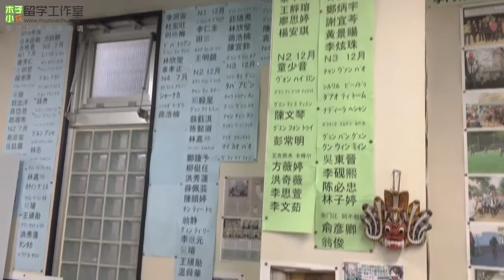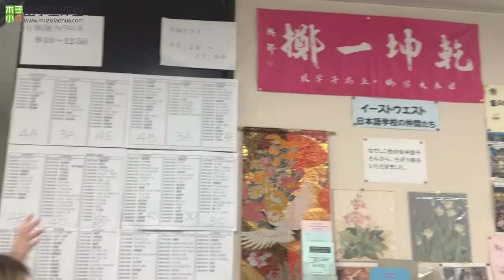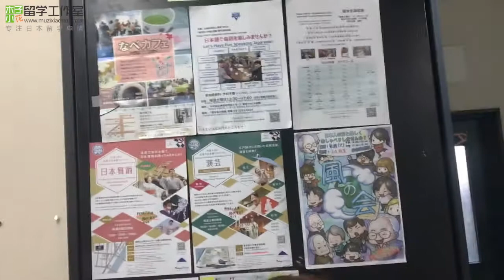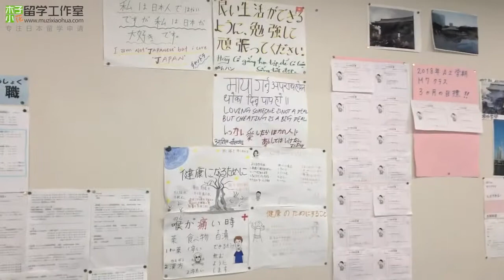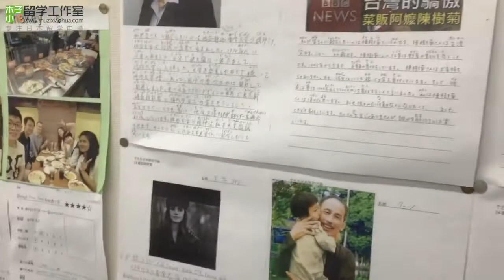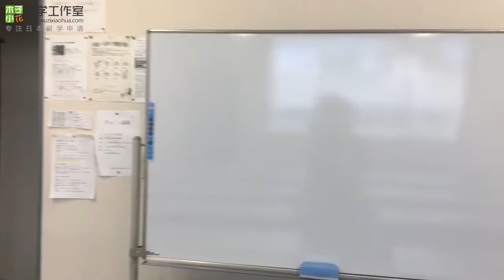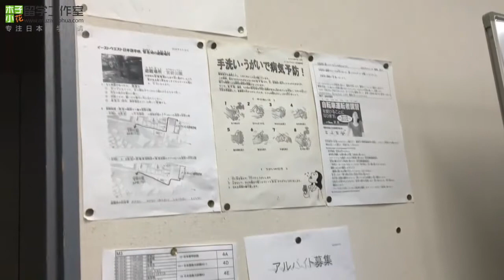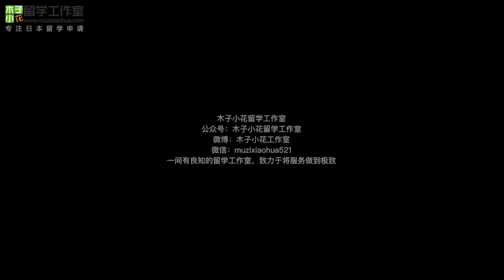【日本语言学校探访第二季04】东西日本语学校探访，学费超级低的学校法人语言学校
木子小花留学工作室， 免费申请咨询微信muzixiaohua523